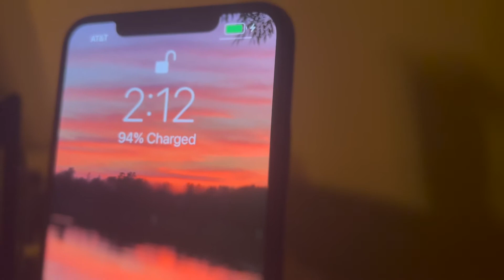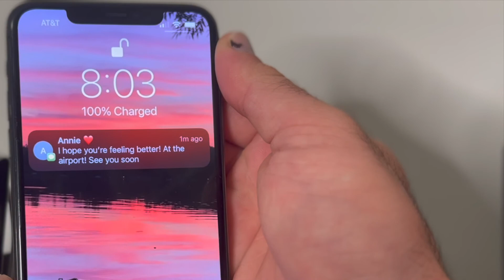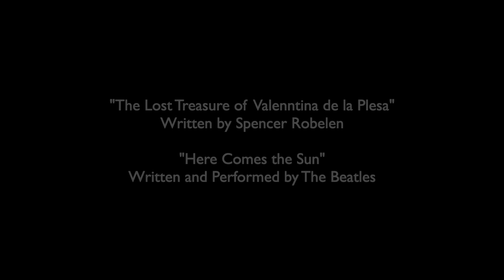Shadows in Daylight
Happy Spooky Season.  A Short film made in a few short days.

Written, directed, edited, and starring Jonah Robinson
Special thanks to Daniel Sachs
Additional score by Spencer Robelen